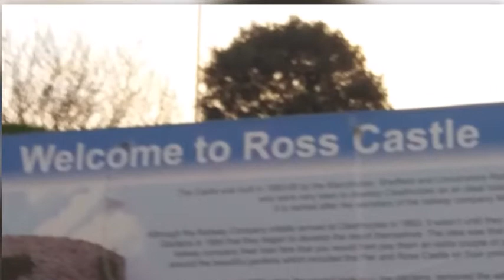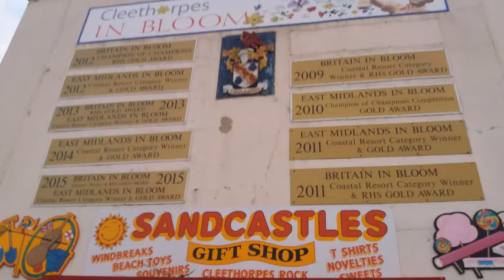A stroll down cleethorpes prom.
I have a stroll around Cleethorpes promenade.